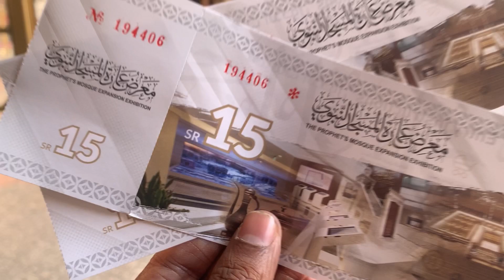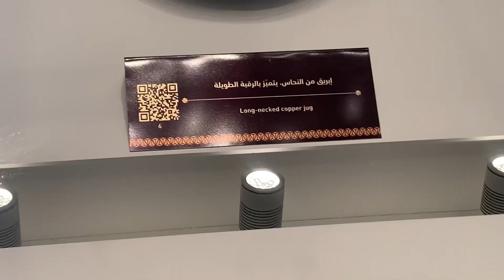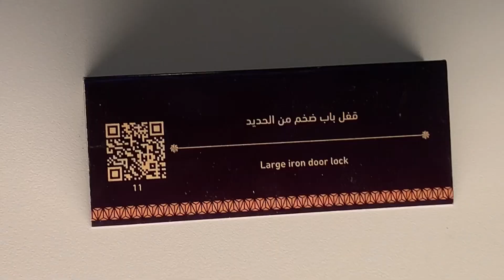The Prophet’s Mosque Expansion Exhibition